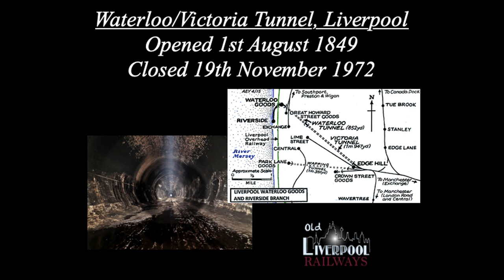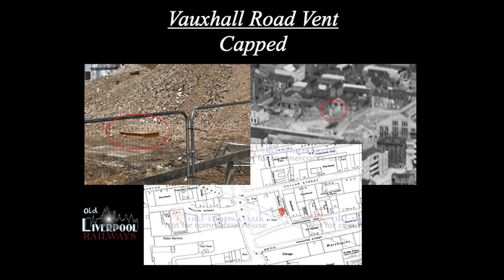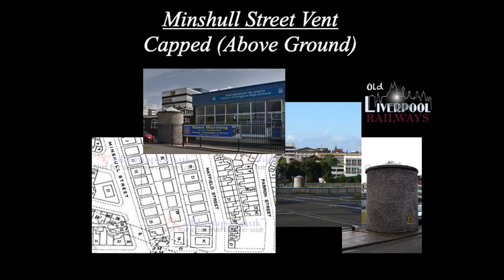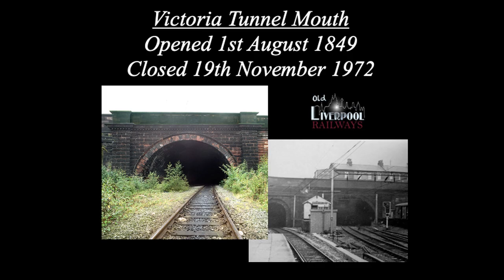Liverpool Waterloo/Victoria Tunnel Tour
The Waterloo Tunnel in Liverpool is a former railway tunnel, 852 yd (779 m) long, which opened no 1st August 1849, underneath Pall Mall. From here the line continued under Great Howard Street to Waterloo Goods railway station, now the site of the Kingsway Tunnel Ventilation Shaft, after 1895 continuing beyond to the dock railway system and on to Liverpool Riverside at the Pier Head for direct connection to the passenger liners. The eastern end opens into a short (69 yd (63 m)) cutting, four tracks wide between Byrom Street and Fontenoy Street, which connects to the Victoria Tunnel, which emerges at Edge Hill station. It is effectively one long tunnel from Edge Hill to Liverpool Waterloo Dock with two names along its route. The tunnels were given two different names because initially trains in the Victoria Tunnel were cable hauled and in the Waterloo Tunnel locomotive hauled. Both tunnels closed on 19 November 1972. IF YOU WOULD LIKE TO LEAVE A DONATION PLEASE VISIT THE OFFICIAL DONATE BUTTON ON HOMEPAGE, ITS VERY IMPORTANT TO ME TO KEEP THE HISTORY OF LIVERPOOL RAILWAYS ALIVE AND SHARE WITH THE WORLD, DON'T FORGET TO FOLLOW ON TWITTER! AND THANK YOU FOR SUPPORTING OLD LIVERPOOL RAILWAYS :)